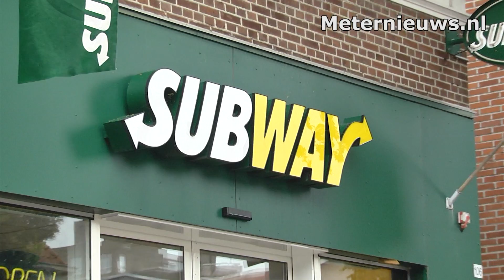Restaurant overvallen in Emmen. Tweede gewapende overval dit weekend in Emmen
EMMEN - Een gewapende overval op een restaurant in het Drentse Emmen zondagmiddag. Een volgens burgernet Somalische man, scheel kijkend had de medewerker bedreigt en een greep in de kassa gedaan. Vervolgens is de man er vandoor gegaan. De politie ie  direct een zoektocht gestart maar heeft de dader nog niet aangetroffen.

Dit is al het tweede overval dit weekend in Emmen. Aan de Weerdigerstraat werd zaterdagmiddag een bloemenzaak overvallen door een man met een mes. De dader van deze overval is ook nog niet gepakt